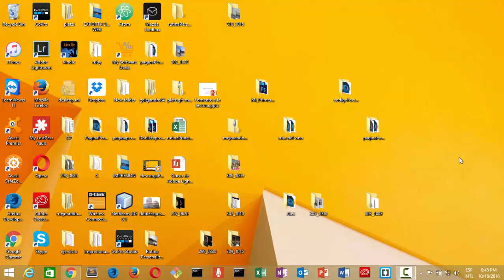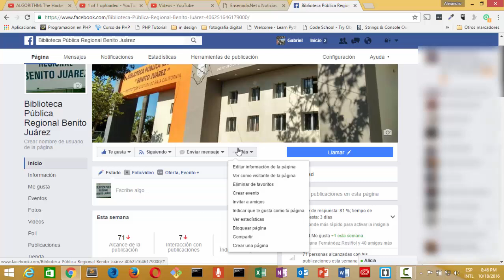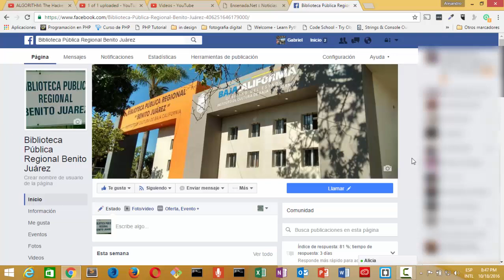Como crear un boton de llamar para tu página de Facebook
En este vídeo te muestro como crear un botón de llamar para tu página de Facebook